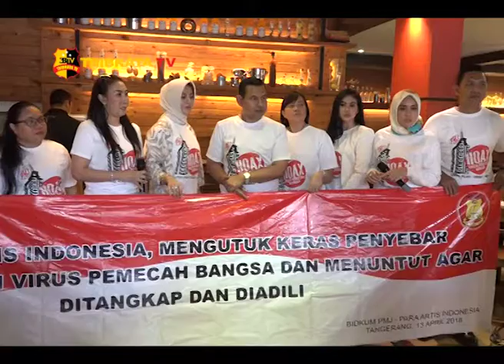DEKLARASI ANTI HOAX ARTIS IBUKOTA